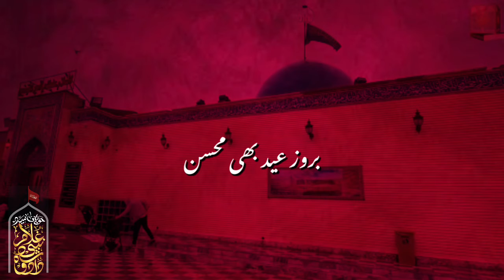Yom e Fitr Noha Whatsapp Status